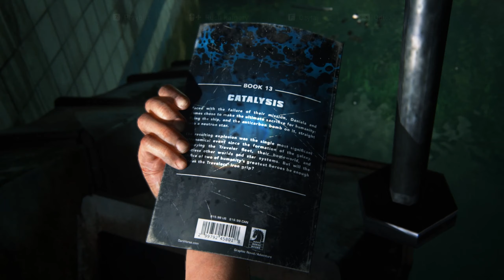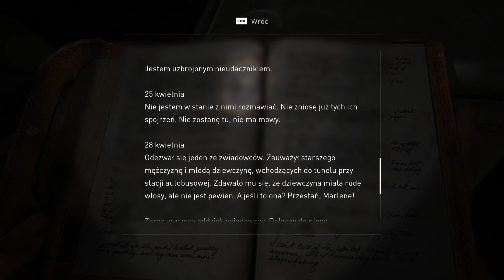Zagrajmy w The Last of Us Part 1 odc. 25 - Nieszczery koniec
Zapraszam serdecznie do dwudziestego piątego odcinka premierowej serii z gry "The Last of Us: Part I". Bez wątpienia najbardziej oczekiwany ekskluzywny tytuł od Sony tego roku. Gra zadebiutowała na PC 28 marca 2023 r. Co tu dużo mówić, nagrodzona i już zekranizowana historia przez HBO historia Joela i Ellie, która przez swoją filmowość wzbudza niesamowite emocje. Majstersztyk od Naughty Dog, twórców takiej serii jak chociażby "Uncharted"

Miłej zabawy :)